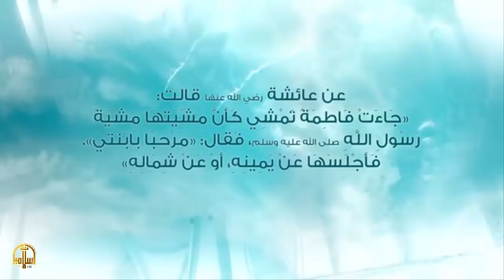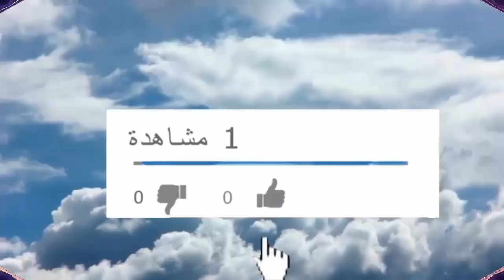هل تعلم | رسول الله مع بناته | قصص نبوية رائعة | اسلاميات hd